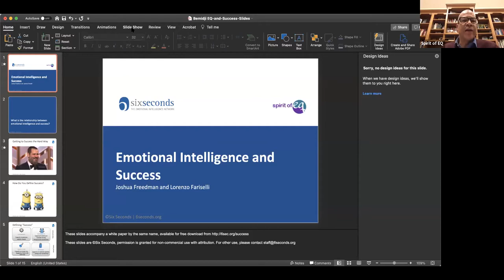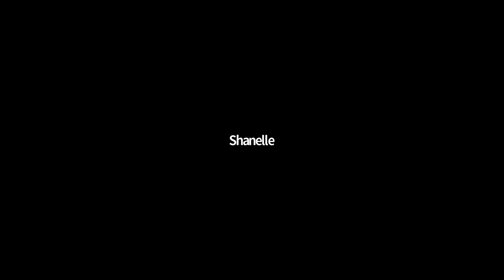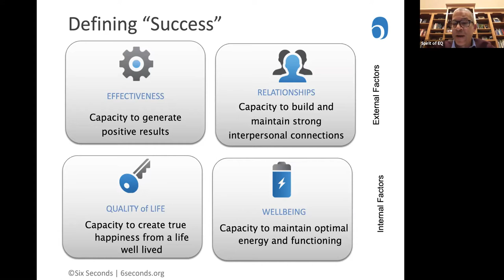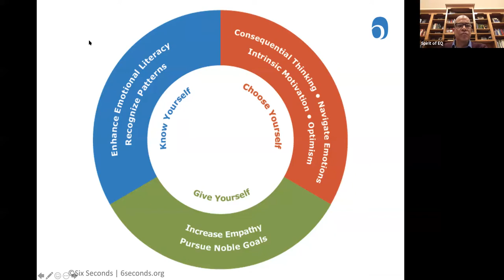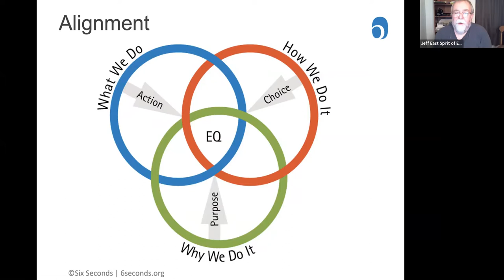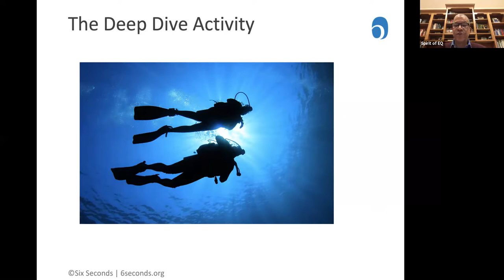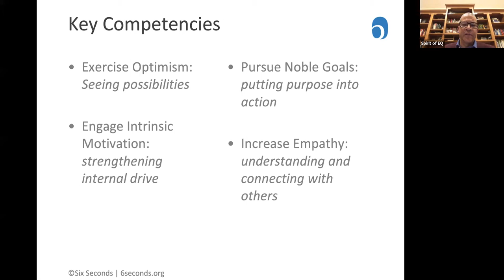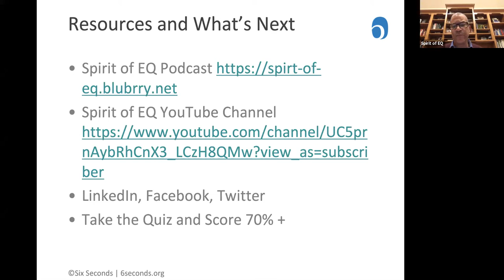Bemidji State University EQ and Success Session 2020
Part 2 workshop on EQ and success.